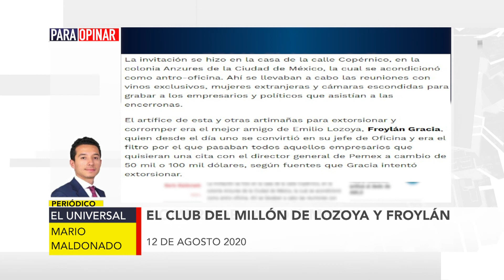ParaOpinar sobre la columna de Mario Maldonado